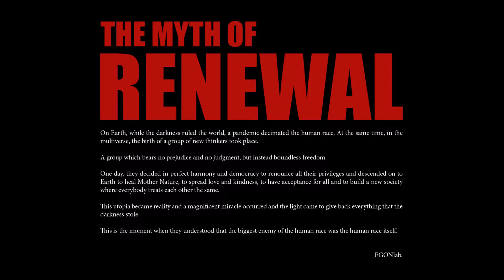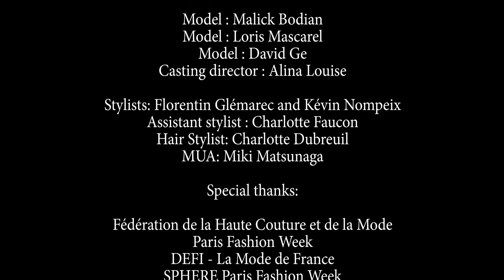【EGONlab】Spring Summer 2021 Couture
【EGONlab】
Paris｜Spring Summer 2021 Couture
Egonlab是法国的新兴品牌，其视觉设计深受艺术运动启发，而这些艺术运动也极大地影响了现代社会。它融合了时尚，音乐，动作设计和混合媒体艺术，是独一无二的品牌，为消费者提供了完全独特的、沉浸式的体验。
这一季2021春夏系列的主题为The Myth of Renewal, 故事分为三段，就如同一场Egonlab 设计的“文艺复兴”。服装颜色的选择具有深刻意义，蓝色代表伊甸园，白色代表中性，红色代表重拾热情。
本系列，Egonlab和意大利代表性运动品牌Sergio Tacchini联名合作。设计师在慢跑服上进行量身定制的调整，并在夹克上增添细节，设计了独有的动画人物。同时，本季服饰多使用剪裁设计，绗缝衬衫和礼服之类的单品完美体现了这个新系列的精神。通过这种独特的合作，年轻品牌的DNA和意大利传统品牌得到了完美结合与灵感的碰撞 – 以巴黎时装周为契机与大家见面。